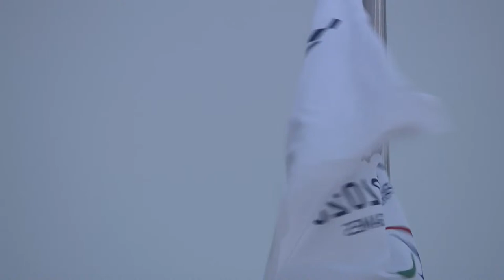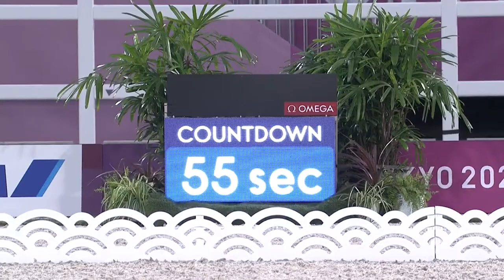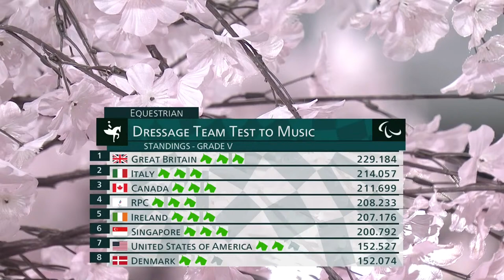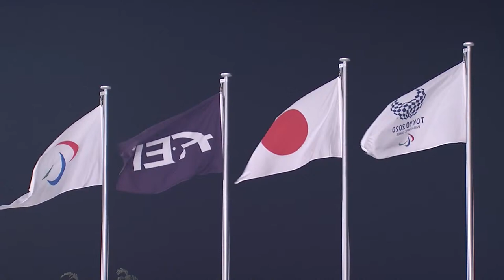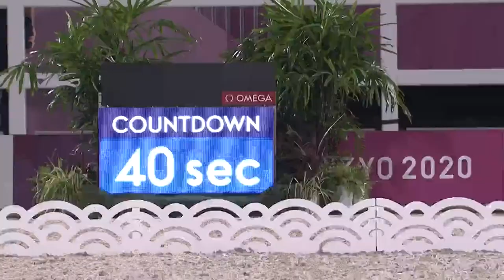Equestrian Team Test to Music | Day 5 | Tokyo 2020 Paralympic Games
Tune in for the Equestrian Team Test to Music on day 5 of the Tokyo 2020 Paralympic Games.